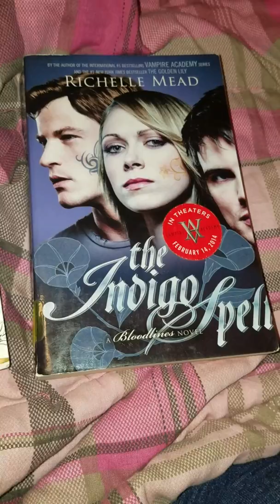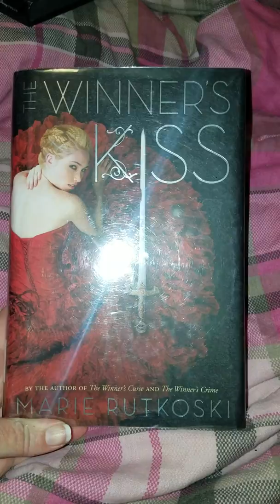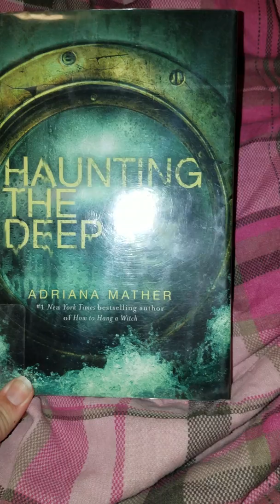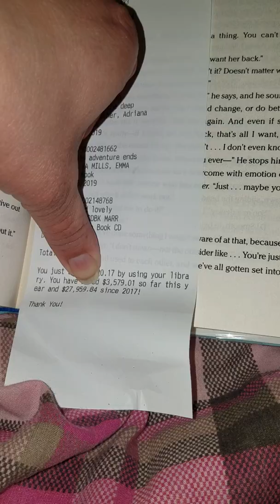April 2019 TBR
Here are the top books I want to get to,  besides the booklist readathon TBR.  Anything else is a bonus!